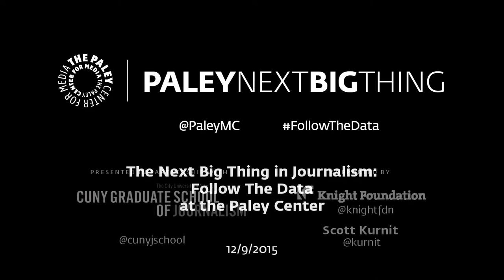The 2020 Vision of Data Journalism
The Next Big Thing in Journalism: Follow the Data
The Paley Center for Media
Supported by: The Knight Foundation, Scott Kurnit

Emily Bell, Director, Tow Center for Digital Journalism, Columbia Journalism School
Alexis Lloyd, Creative Director, The New York Times R&D Lab
Haile Owusu, Chief Data Scientist, Mashable
Brandon Silverman, CEO & Co-Founder, CrowdTangle
Moderated by: Paul Steiger, Executive Chairman, ProPublica